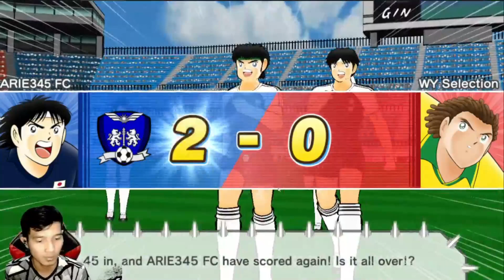HOW TO GET ROBERTO COIN FROM ROBERTO HIDDEN EVOLUTION!! Captain tsubasa dream team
update ctdt UPDATE VERSI 8.0.0.1 BAHAS FEATURE UI CTDT!! NEW PLAYERS WAJIN TONTON VIDEO INI!!

bagaimana penjelasannya yu tonton video nya sampai habis...
tapi sebelum itu cek dlu link dibawah ini ya..
semoga informasi ini membantu teman-teman buat yang malas baca or check notice update didalam game. :D

Twitter (Arie345 channel)
Youtube Official (Arie345 Channel)

The all-new Captain Tsubasa football game is now available!
Pick your favourite football players, create your own unique dream team, and battle it out against other users from around the world! You are the manager of your own dream team!

Captain Tsubasa Dream Team
by KLabGames

Spesification my pc :
►Procy : Intel Core i5 12400
►Mobo : Asrock B660 Steel legends
►RAM : T-force 16GB 3600 MHz
►VGA : RTX 3060 12GB i colorful
►PSU : MSI MAG 650 watt 80+ bronze
►OS : Windows 10 64 bit
►M.2 : MSI 240GB